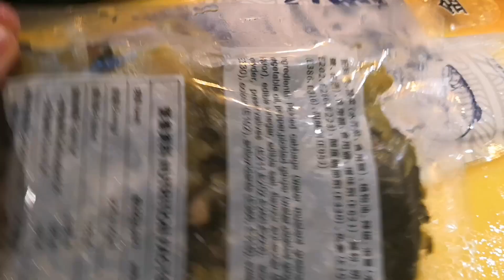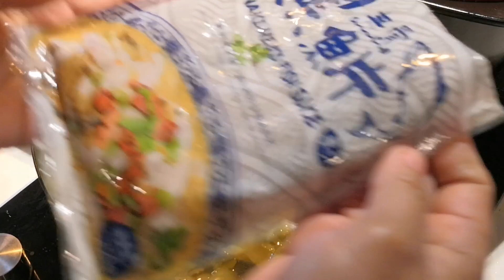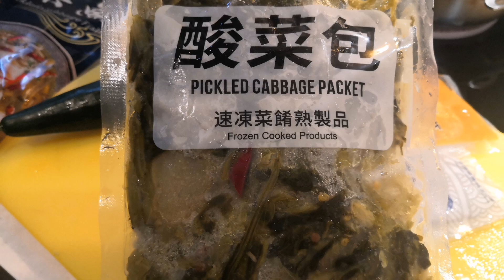Fish fillet spicy